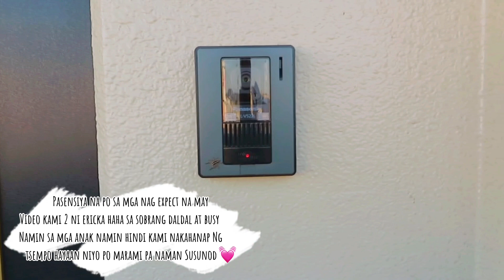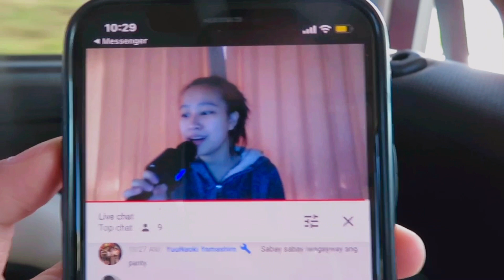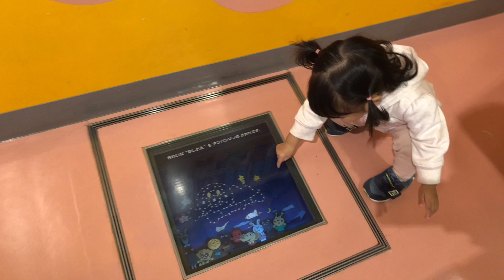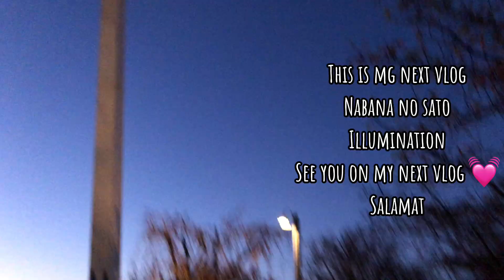ANPANMAN MUSEUM NAGOYA|アンパンマンミュージアム|Anpanman show | with my friend at GIFU|アンパンマンパレード|Shingen Mochi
Hello katomodachi .
It's been a long time since my last upload .
tara sama kayo saamin ..

Anpanman Museum in Nagoya .
buy tickets online po .
2000 yen adults and kids .
free of charge if 1 year old and below ..

Sa susunod na travel vlog ko naman is .
Nabana no sato ..

Thank you to my friend kasi inaccomodate niya kami .

Thank you for always watching my vlog .
salamat po talaga ..